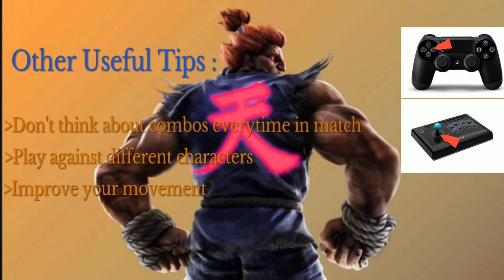Tekken 7 Guide : 5 Tips to improve your game.(Inculdes Punish Guide)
Hey friends.!! After a lot of EFFORT and TIME , I finally made a guide on Tekken 7 for all of you that will hopefully help to improve your game in Tekken. And this guide also includes detailed punishment guide. Also a very good friend of mine in Tekken helped me in the guide who is known as Lyricist_7, you can checkout his channel
If you have still have any questions, you can ask me in the comments down below.I will try to answer as best I can.